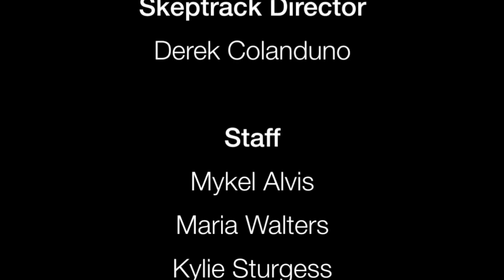Educating and Debunking: What's the Difference? | DJ Grothe, Barbara Dresche, Kylie Sturgess, et.al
A panel of educators on how to do it right without indoctrination.